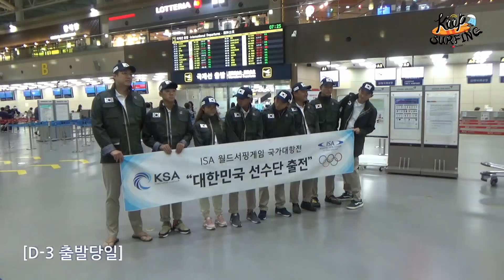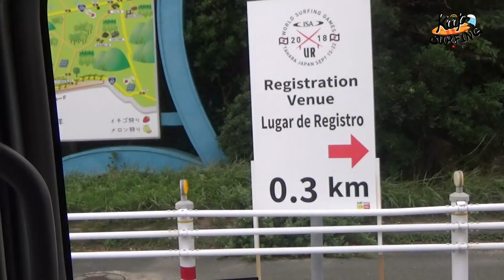2018 ISA World Surfing Game | The Story of Team Korea #1 | Tournote #05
지난 9월, 일본 아이치현 다하라시에서 개최된
2018 ISA(International Surfing Association) WSG(World Surfing Game)

2020 도쿄올림픽 서핑정식종목 채택을 앞두고
대한민국의 서핑을 알리기 위해
세계무대로 향하는 한국서핑대표팀의 이야기가 지금 시작됩니다

수고한 선수들과 대표팀에게 아낌없는 응원의 댓글과 관심 부탁드립니다

영상이 유익하셨다면 구독 좋아요 댓글 많이 부탁드립니다